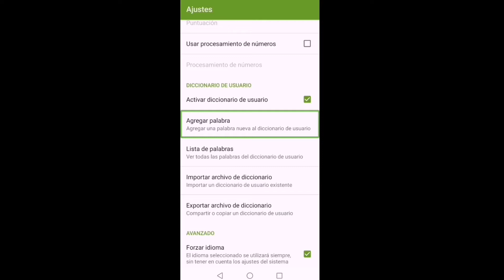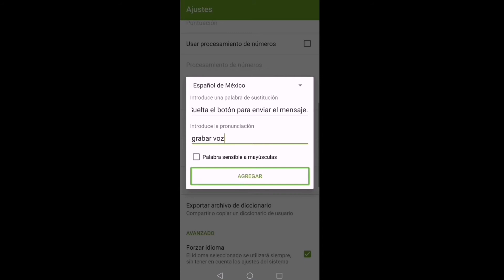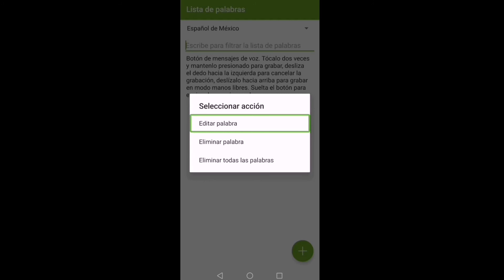Aprende como empezar a crear un diccionario de usuario en el Vocalizer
En este tutorial aprenderás como empezar a crear un diccionario de usuario en el Vocalizer.

Tutorial de como empezar a crear un diccionario de usuario en el Eloquence

Únete al grupo oficial de Facebook de Mi Android Accesible